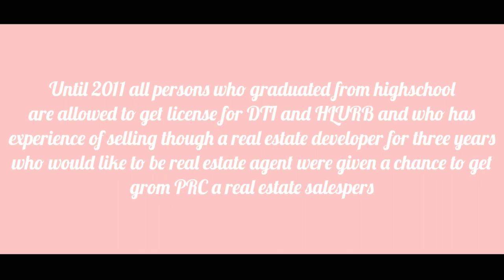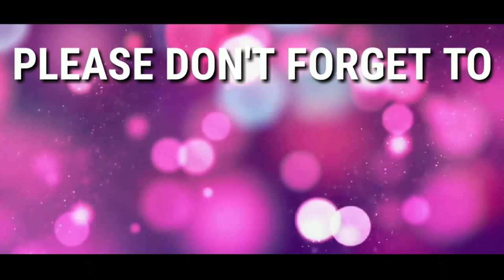MAGING LICENSED REAL ESTATE AGENT I REQUIREMENTS TO BE A REAL ESTATE AGENT#CESACADEMY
In this video I shared the requirements on how to be a licensed real estate agent in the Philippines.

I also impart my experience in real estate business and why I love and chose this career.

I also endorsed Cesar E . Santos Real Estate Academy, REBAP and PAREB as these agencies will be of great help to aspiring agents.

I explained the vital and very essential role of a licensed Broker in life of an agent.

Hope you enjoy watching this video. Be inspired.